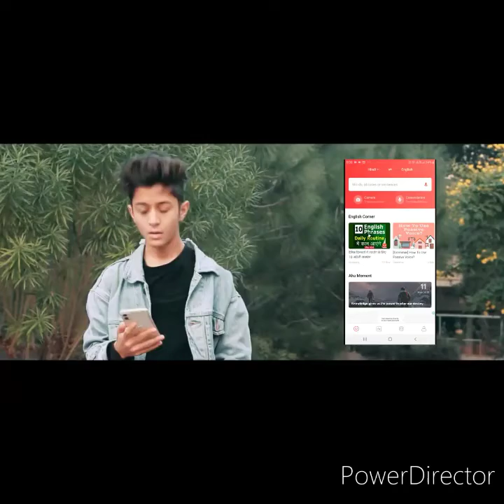मेरी मोटो हाय रे मेरी मोटो